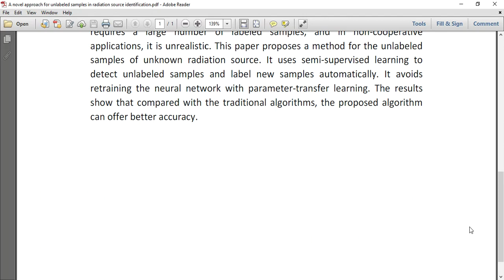A novel approach for unlabeled samples in radiation source identification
* Complete Source Code
* Complete Documentation
* Complete Presentation Slides
* Flow Diagram
* Database File
* Screenshots
* Execution Procedure
* Readme File
* Video Tutorials
* Supporting Softwares
Support Specialization
* 24/7 Support
* Ticketing System
* Voice Conference
* Video On Demand
* Remote Connectivity
* Document Customization